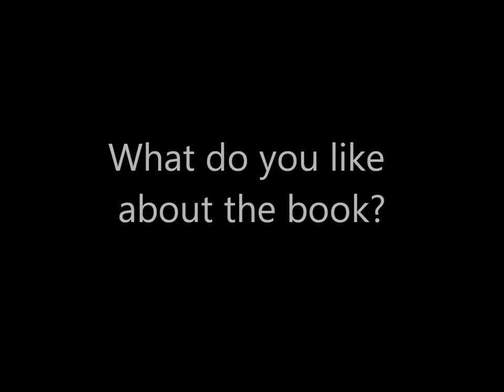World Book Day at Greenbank College - Liam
Students and staff celebrate World Book Day at Greenbank College by sharing their favourite books with us. Liam’s favourite book is "Of Mice and Men" by John Steinbeck, find out why...
Video Credit: A Pass It On Community Reporters Film (Greenbank College Students; Rebecca, David and Taylor.